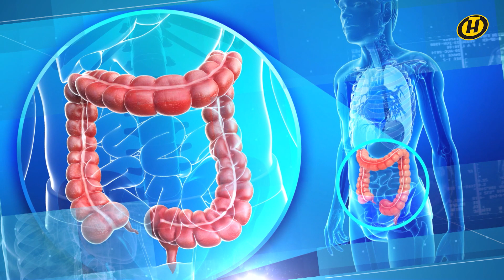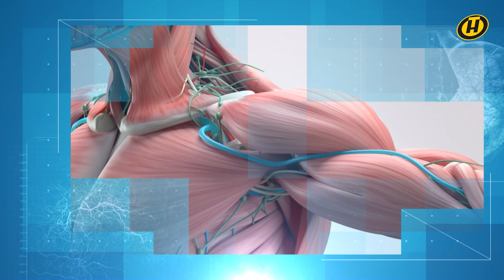НАТРИЙ — важнейший микроэлемент | Формула здоровья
Натрий — один из важнейших микроэлементов, который необходим для нормального функционирования организма. Натрий участвует в регуляции водного баланса в организме, очень важен для работы сердечно-сосудистой системы и не только. Давайте разберемся в теме подробнее.